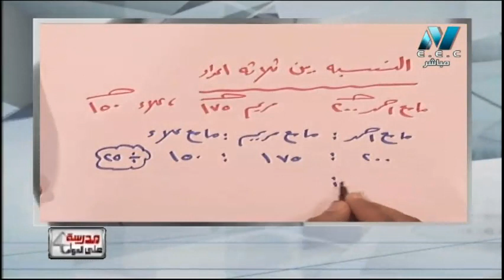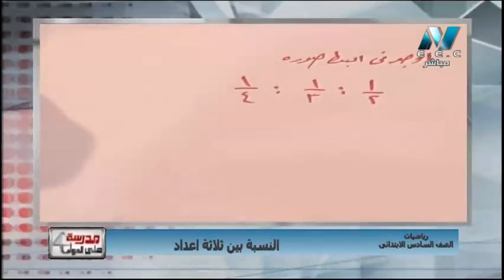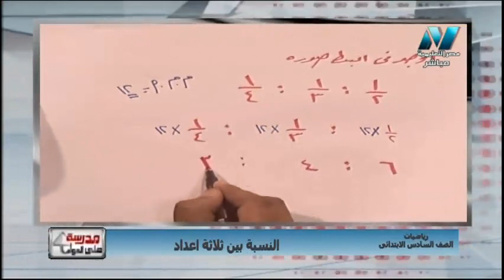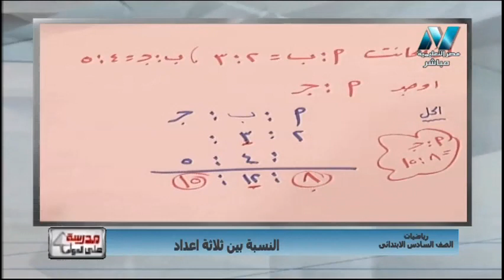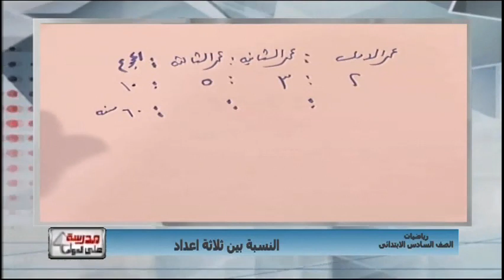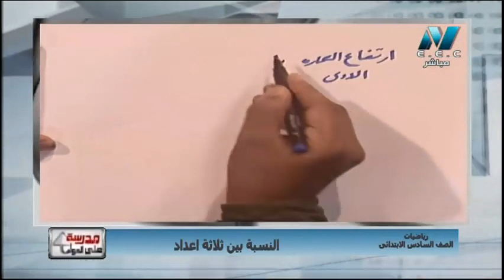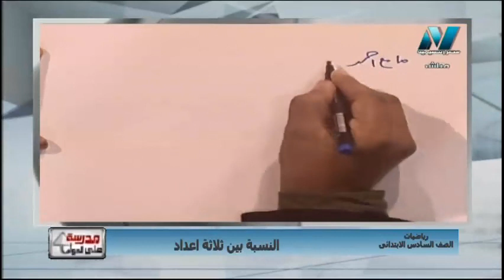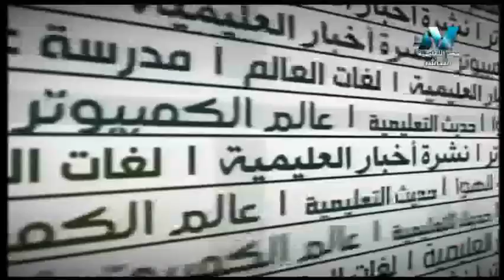رياضيات الصف السادس الابتدائي 2020 الترم الأول الحلقة 3 - النسبة بين ثلاثة أعداد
أ/ إيراهيم فتوح
 حلقة يوم السبت 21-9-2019من برنامج مدرسة على الهواء هو أول برنامج تفاعلي مع الطلاب على الهواء مباشرة ويذاع يوميا من الساعة 12 ظهرًا حتى الساعة 2 ظهرًا ومن الساعة 3 مساء حتى الساعة 5 مساء ومن الساعة 8 مساء حتى الساعة 10 مساء